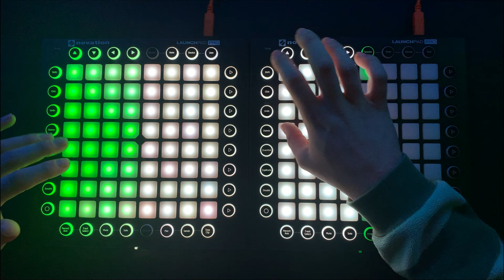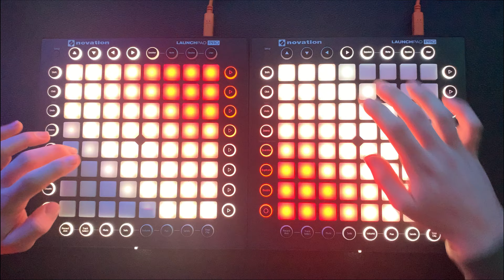Dirty Palm - Oblivion (feat. Micah Martin) [NCS Release] [Launchpad Pro Edition] [4k]